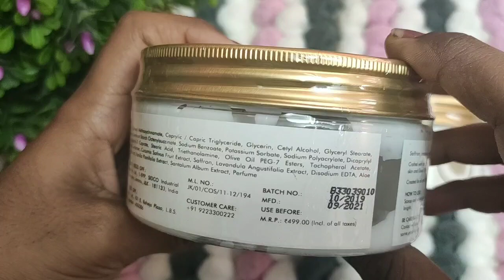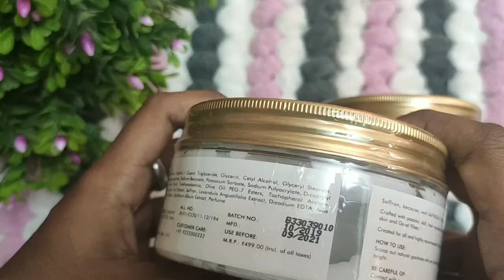ಚಳಿಗಾಲದ ಬೆಸ್ಟ್ ಕ್ರೀಮ್| Best winter skin care creams in india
(Add 6 products to cart and pay for 3 - Applicable on Stay Quirky, NY Bae, I-AmsterDAMN, Purplle, Good Vibes, Alps Goodness, Vayam Ayurveda)

Product Links

Good Vibes Brightening Face Cream - Coconut (200 g)

Good Vibes Strawberry Skin Softening Body Lotion (400ml + 100 ml free)

Good Vibes Nourishing Day Cream - Saffron (200 g)

Good Vibes Lavender Softening Body Lotion (400ml + 100 ml free)